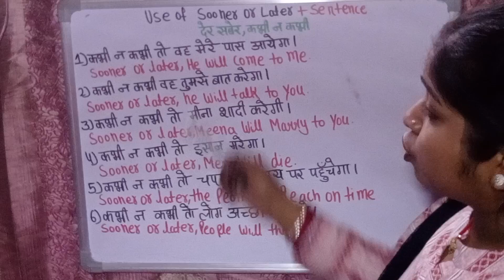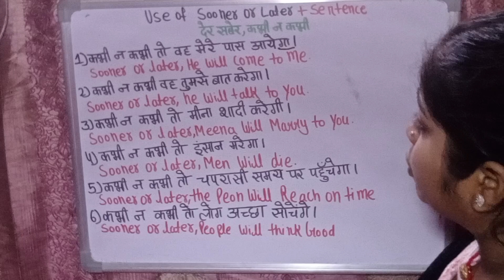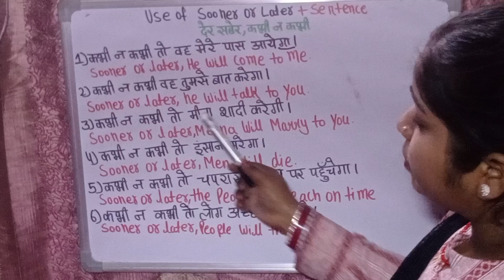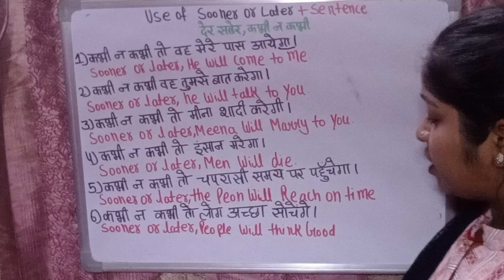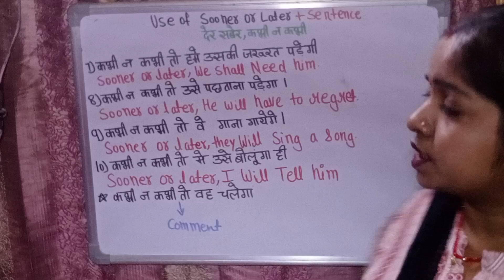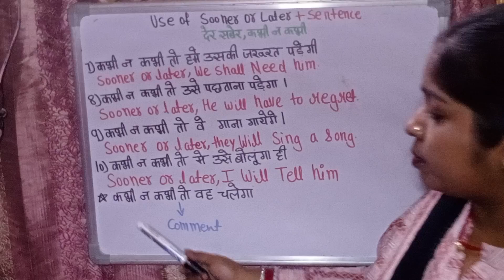Use of Sooner or later+ Sentences englishtohindishortsentnces Englishgrammer#@StudywithNeha12